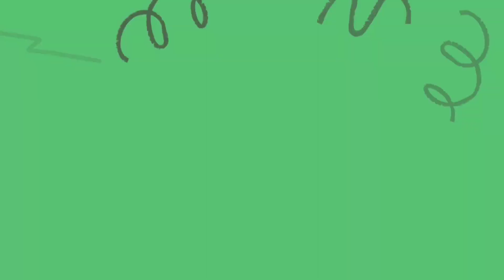Tech Mahindra|Flipkart|QnA|Night Shifts|Certification Test|Salary Time|Most Asked Questions|Part-2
Hello Everyone !!

In This video I have shared information regarding my journey on Tech Mahindra Flipkart.
I have discussed about the working culture at Tech Mahindra. I have shared about the salary and various others doubts of yours like work pressure, fake or real job, night shifts etc

I hope you liked this video and do let me know about your reviews on comment section.